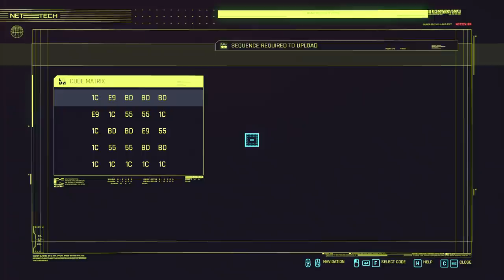CYBERPUNK 2077 Walkthrough Gameplay Part 38 - JOHNNY'S CAR (FULL GAME)